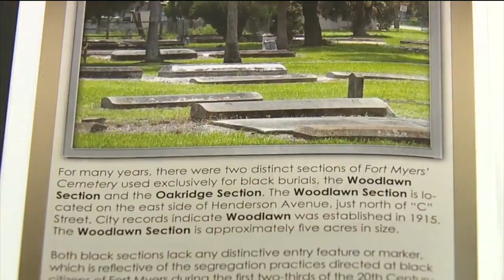Black History Month: Woodlawn Cemetery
Woodlawn Cemetery was known for being used to bury African Americans, some very prominent in the Fort Myers community.